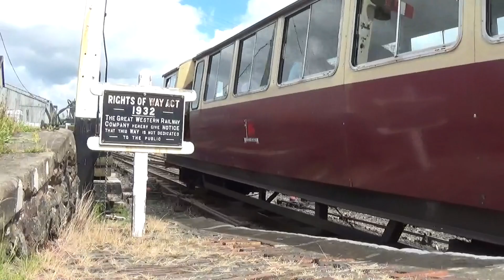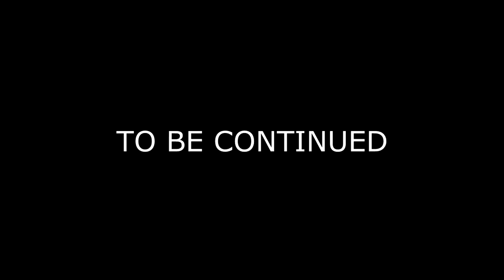A DAY OUT: Behind the Scences of SLIPS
I spent the Day with Chris Eden-Green from Steam Locos in Profile and it was rather fun.